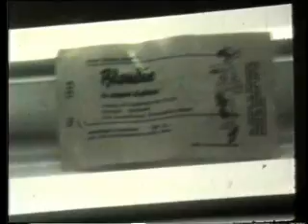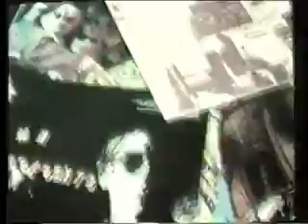Punk in Erlangen - Teil 1